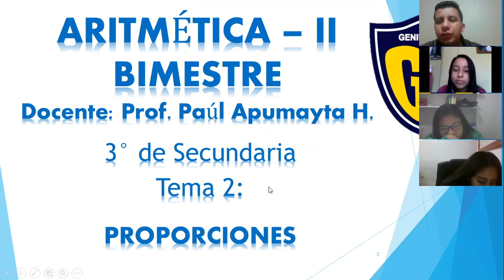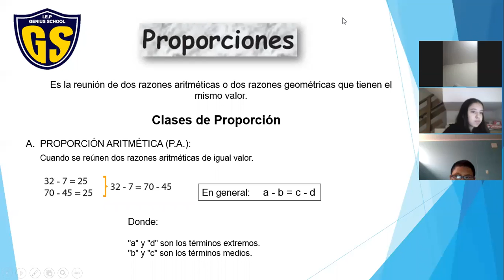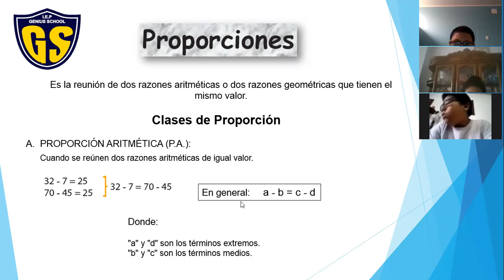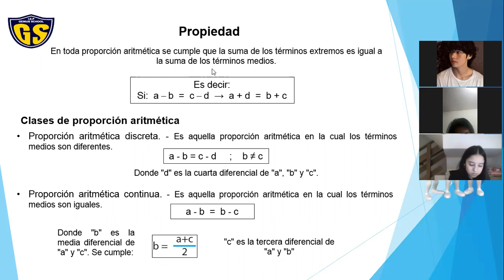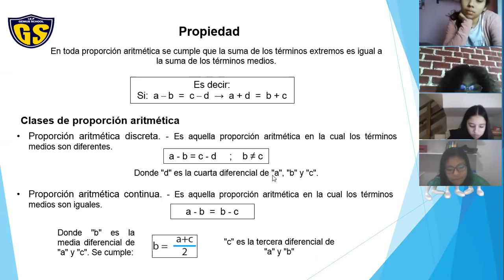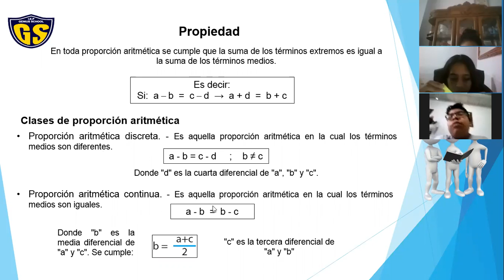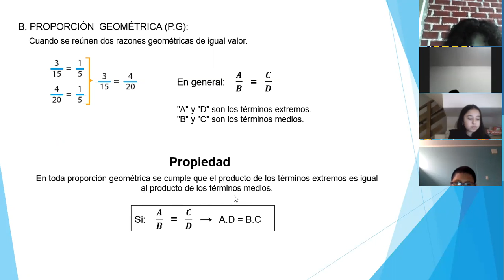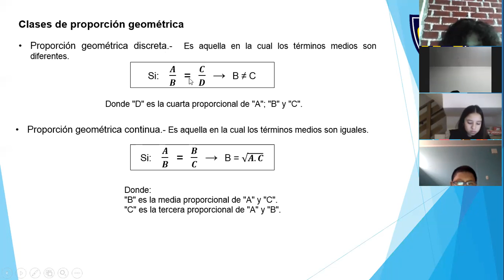IEP Genius School 3 SEC Aritmética Tema 2(I parte)